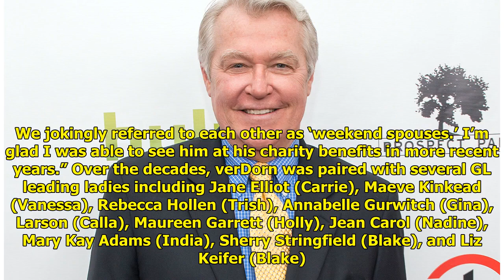Guiding Light And One Life to Live Vet Jerry verDorn Dead At 72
Jerry verDorn, beloved as Ross...